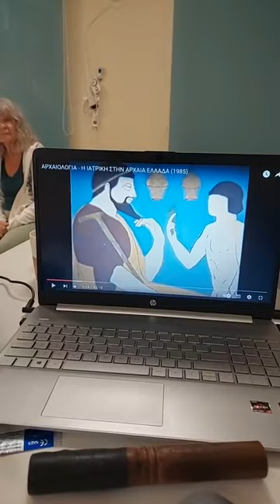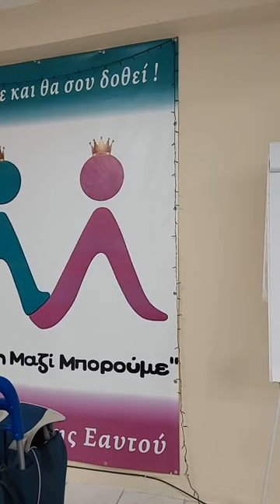Βεντούζες Α΄ μέρος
Εδώ αυτό μπορείτε να το μεταδώσετε.
Γιατί έτσι μπορεί να βελτιώσουμε το Κανάλι μας.
Epicurus George Vrailas
Ευχαριστώ πολύ ΣυνΕαυτοί μου
και Αγαπημένοι Φίλοι μου.
ΕίθΕ να ΈρωςσθΈ αΕίν..
Γένοιτο Εγένετο Έγινε.
Μετά βάλτε το Β' μέρος Βεντούζες. Αμφίπολη, Μελισσοκομία, Μεταξοσκώλικες